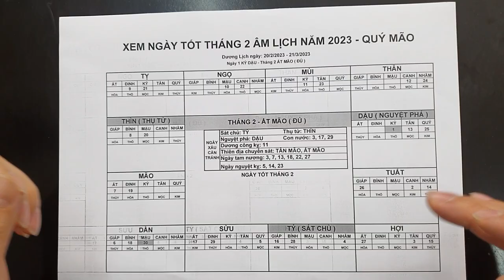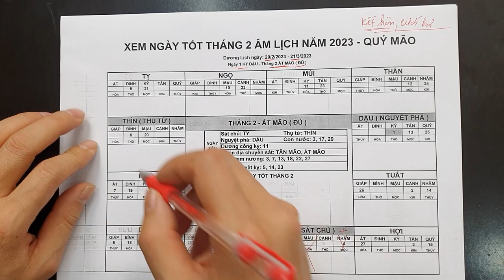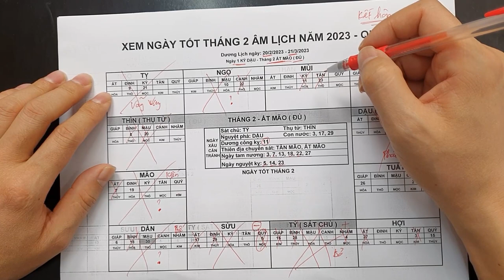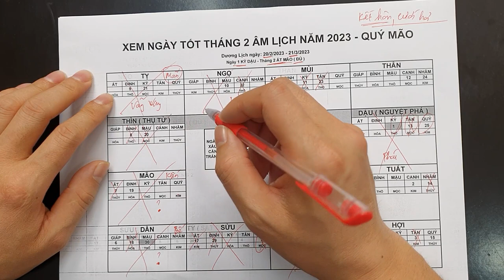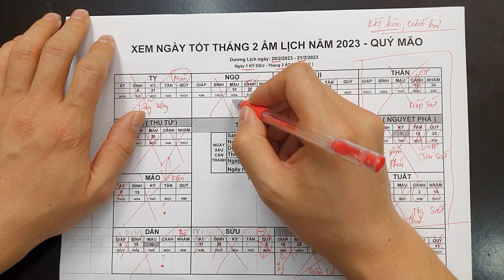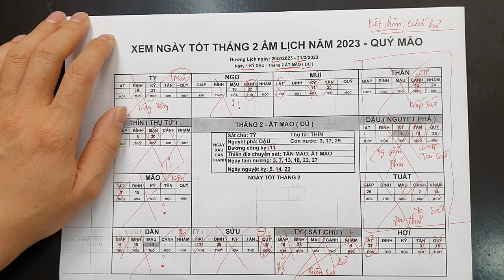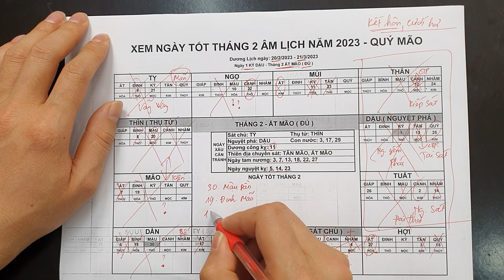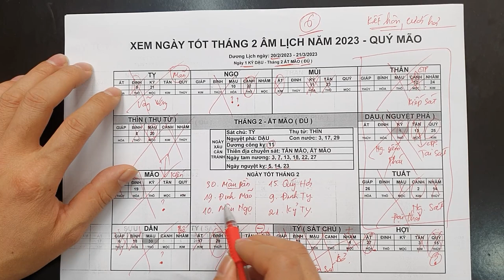Xem Ngày Cưới Hỏi Tháng 2/2023 Đúng Phong Thủy | Xem Ngày Tốt Cưới Xin Vợ Chồng Hòa Hợp Hạnh Phúc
01. Linh phù giải hạn
02. Hồ lô hóa giải Ngũ Hoàng
03. Mai Hoa Phú Quý
04. Gương bát quái tinh cầu
05. Kim bài thái tuế 2023
06. Vòng tam hợp Dần Ngọ Tuất
07. Vòng tam hợp Thân Tý Thìn
08. Vòng tam hợp Hợi Mão Mùi
09. Vòng Tam Hợp Tỵ Dậu Sửu
10. Bát bảo tâm kinh
11. Minh Quang pháp bảo cầu
12. Minh Quang pháp bảo lục giác
13. Tỳ Hưu Lộc Tài (Đồng)
14. Tỳ Hưu Khai Vận ( Bạch Ngọc)
15. Bách Niên Tụ Tài ( tụ tài lộc)
16. Song long ngọc ấn ( ấn thăng quan)
17. Kim bài ngũ Lộ Thần Tài
18. Hồ lô bình an ( treo xe)
19. Móc khóa văn xương
20. Ống bút văn xương gỗ đào
21. Bút văn xương gỗ đào
22. Bút văn xương gỗ đào nhỏ
23. Hoa mai kim tiền ( mạ vàng )
24. Các vật phẩm phong thủy khác